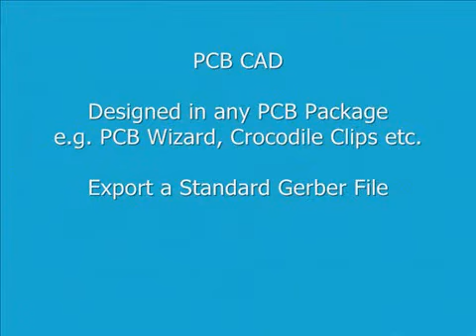PCB Board Machining